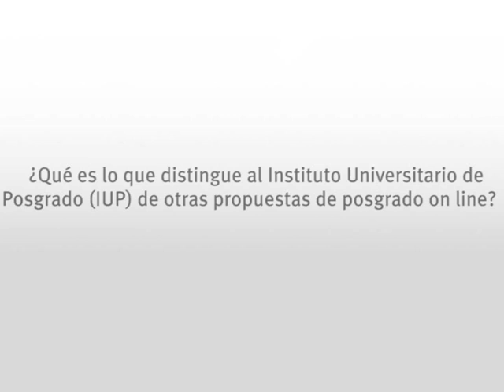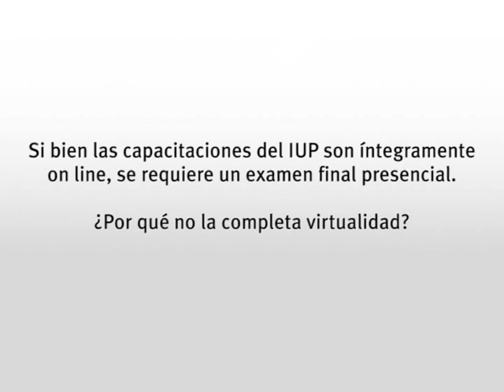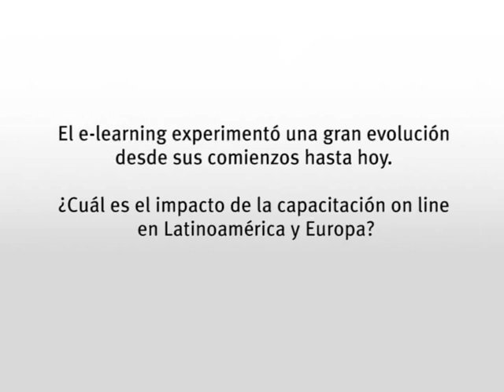Entrevista Carlos Arroyo